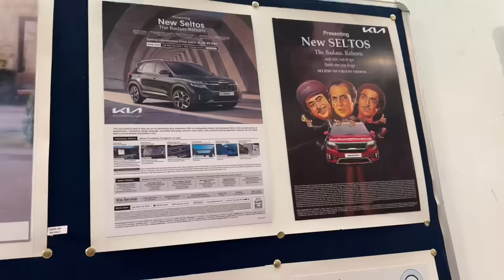Mummy papa ki anniversary celebration